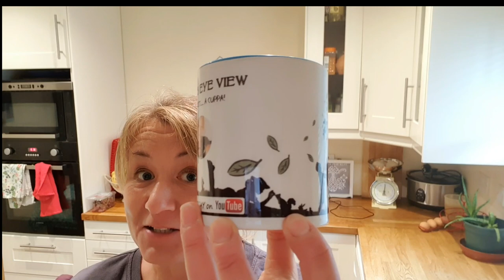Who stole my underwear? UK vlogger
I split today's vlog in to 2 parts. The childcare section and the daily vlog section. We just had so much to share today. In this vlog I tell you about the issue we had with an underwear their last night and give an update on Kenzies skin.